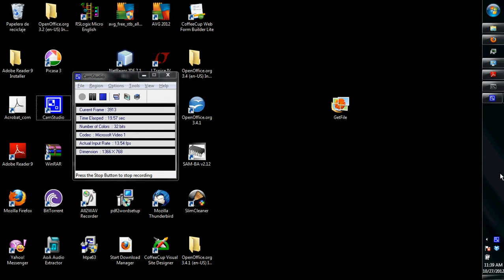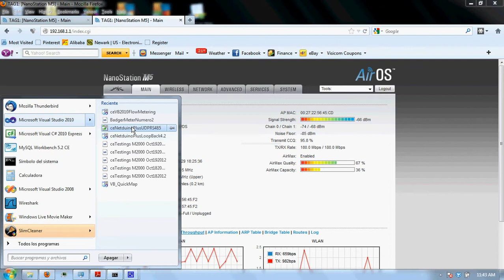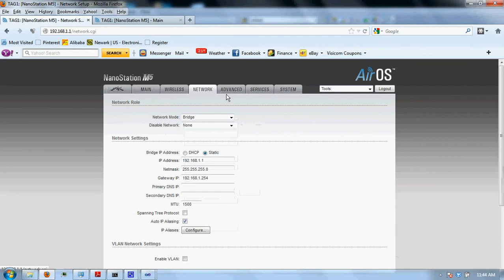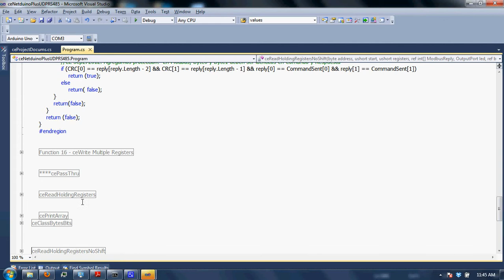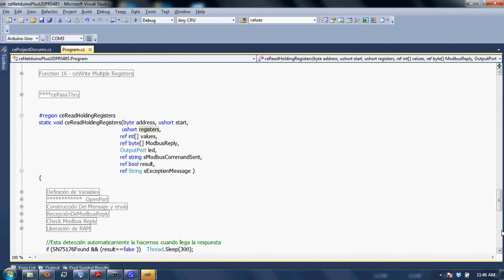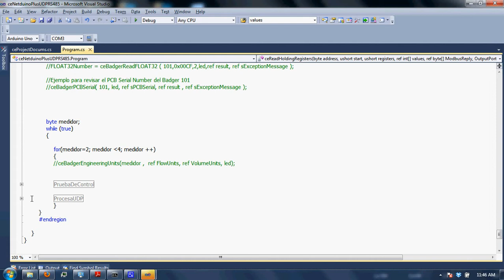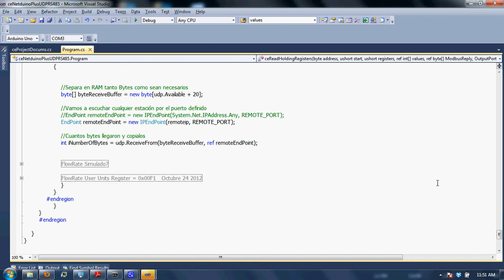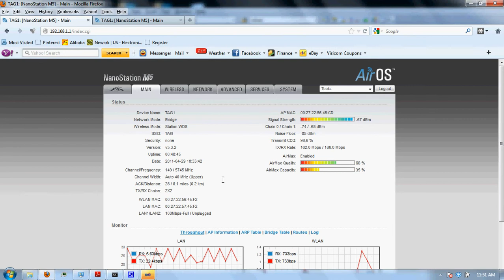Pruebas de la Integración de Netduinos con UBNT Wireless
En el papel, todas las integraciones funcionan.

Es necesario siempre probar los diferentes equipos porque siempre existen diferencias contra los estándares de comunicación publicados.

Por lo pronto, el Netduino funciona perfecto con UBNT vía ethernet, sin problemas siempre que el software de comunicaciones en el lado del Netduino esté bien escrito (obviamente).

El procedimiento implica probar con todas las condiciones adversas al mismo tiempo: calor, polvo desértico y sol.  Al carecer de una de ellas en la instalación final, estamos seguros que el sistema operará por más tiempo.

Por otro lado, los sistemas pierden capacidad con el calor, de manera que es conveniente correr pruebas con trazabilidad antes de embarcar el producto.